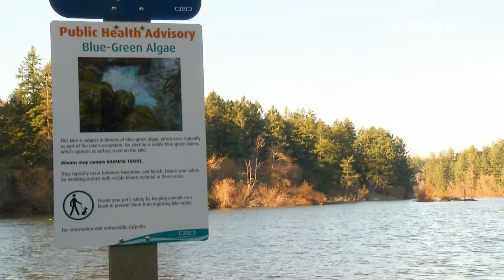DYK Blue Green Algae in the CRD - Shaw TV Victoria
Blue-Green Algae usually occurs in the winter months at some of the CRD lakes like Thetis & Elk/Beaver lake. These algae, if ingested, can create headaches and abdominal pain in humans and can lead to lethal liver damage in dogs.